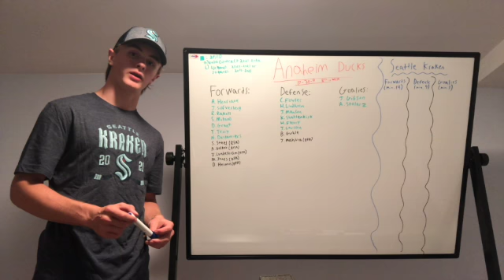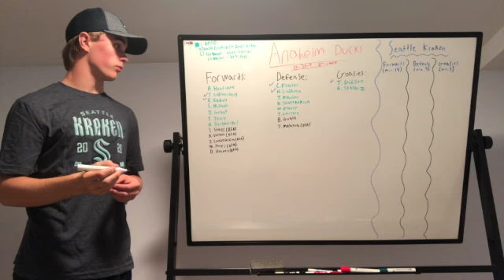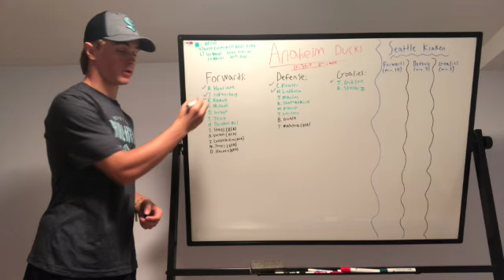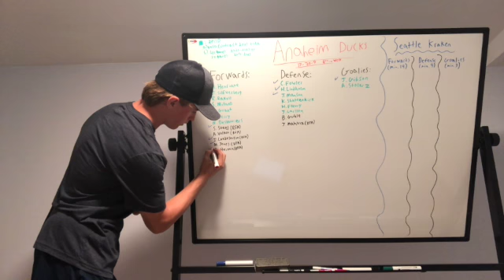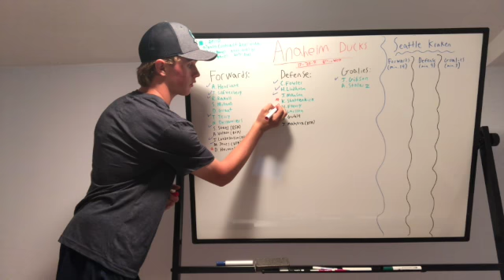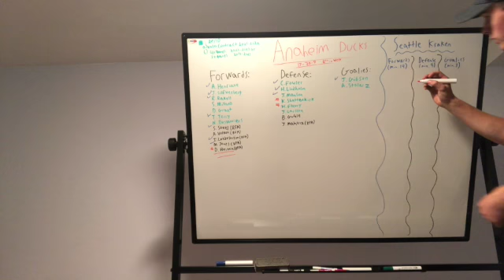Swiping to Seattle: Anaheim Ducks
Welcome to On The Fly! Swiping to Seattle is a 30 part series that will go in-depth into the upcoming expansion draft. This will be your one stop shop for everything hockey!

Please consider giving the video a like and drop a sub if you really enjoyed it.

Much Appreciated!